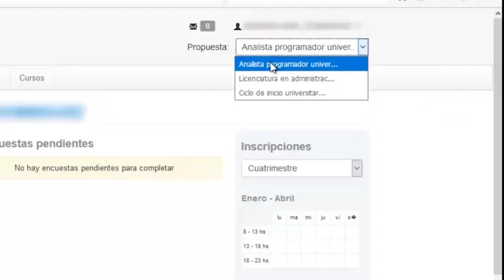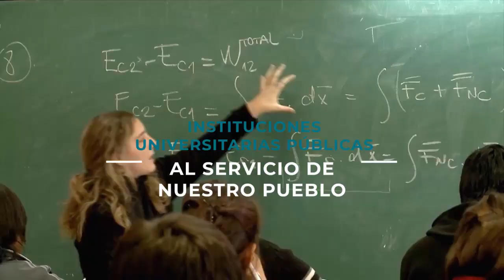𝗟𝗮𝘀 𝘂𝗻𝗶𝘃𝗲𝗿𝘀𝗶𝗱𝗮𝗱𝗲𝘀 𝗮𝗿𝗴𝗲𝗻𝘁𝗶𝗻𝗮𝘀 𝗳𝗿𝗲𝗻𝘁𝗲 𝗮 𝗹𝗮 𝗽𝗮𝗻𝗱𝗲𝗺𝗶𝗮 𝗱𝗲𝗹 𝗖𝗢𝗩𝗜𝗗 𝟭𝟵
Vivimos tiempos difíciles.
Tiempos que requieren responsabilidad, solidaridad y compromiso social.
Aquí estamos y estaremos siempre.
Con el orgullo, la pasión y la responsabilidad de ser instituciones universitarias públicas al servicio de nuestro pueblo.
Facebook.com/uniriotv
Twitter.com/uniriotv